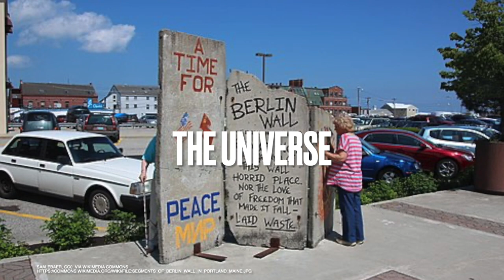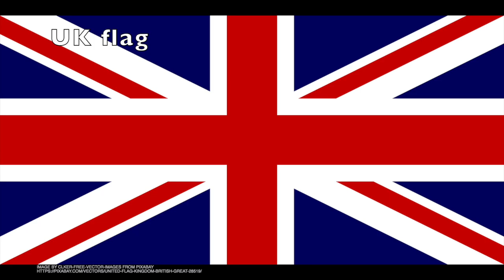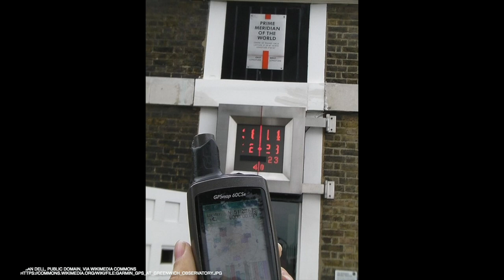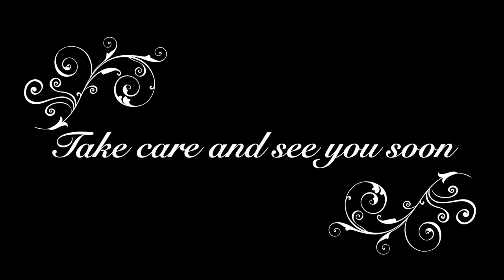E1: ஐக்கிய இராச்சியம் - இங்கிலாந்து - லண்டன் - InspireFromUniverse (தமிழ் Ep1 ஐ.இரா. இங் P1)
In this video learn about UK, Great Britain and England. Also describes important places in London.